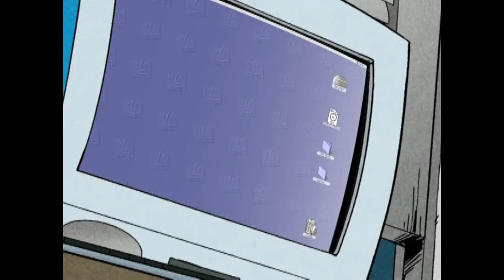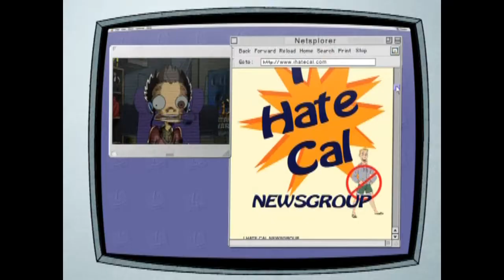HD Undergrads Season 1 Episode 10 Identity Crisis Part 1 Original Air Date—7/22/2001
NO COPYRIGHT INFRIGMENT INTENDED ALL RIGHTS TO THE SHOW GO TO CREATOR PETE WILLIAMS

After returning from winter break, Nitz finds that noone remembers him. He then figures everyone else has an identity, and he wants one too. So, he goes on a quest to find the right one for him. Meanwhile, after finding the "I hate Cal" group, Cal wants a new identity too. Rocko teaches Cal to be more like him.

How to Save the Undergrads Please Follow These Steps